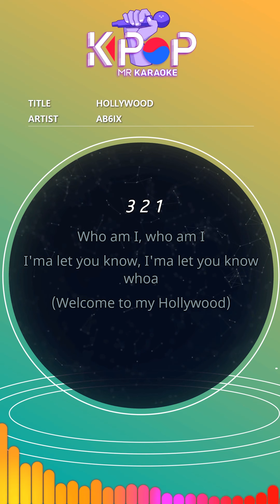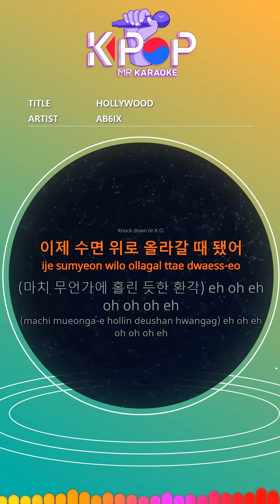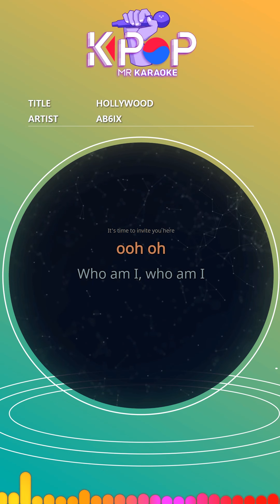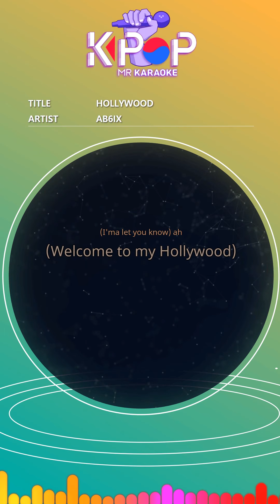[KPOP MR 노래방] HOLLYWOOD - AB6IX (b1 Ver.)ㆍHOLLYWOOD - AB6IX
[Eng-Sub]

Who am I, who am I
I'ma let you know, I'ma let you know who
(Welcome to my Hollywood)
Come to see me (what what)
Unlike you, I do not know what to do,
My path is fixed. I do not need it.
But now the butterfly
My stomach is my stomach color
Filled in increasingly higher temperatures
This trembling feeling is felt
I'll take you in our own Hollywood style (in style)
Now it's time to get up on the water.
(Like a hallucination that seems to be caught in something) eh oh eh oh oh oh eh
You do not even have to say that's up
(I forgot to forget reality) uh oh oh oh oh oh oh oh
Once you get out, you will not break up.
There's no one who's seen it, whoa.
If you're curious, I'ma let you know
I am not that time.
(Go zero to a hundred real quick)
I got ya thinkin 'of me
All day, err day Come in.
A line that is no longer for punchy needles
I will also prove to you that your mind
I will make it impossible for you.
Press your nose's nose
Knock down or K.O.
There is no one who has ever seen it, whoa
Things that I've long dreamed spread out before my eyes no no
Moments that I've been hoping for in my imagination
It's time to invite you here
ooh oh
(Welcome to my Hollywood) yeah
(I'ma let you know) ah

ⓒMusicen. MR